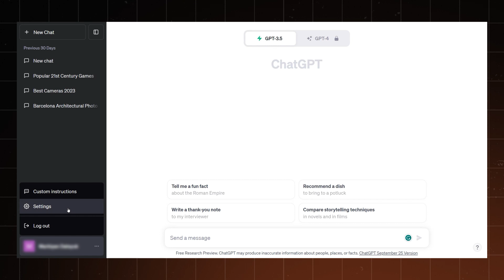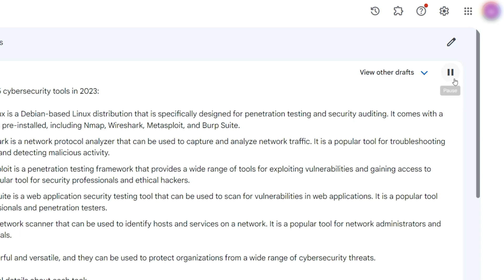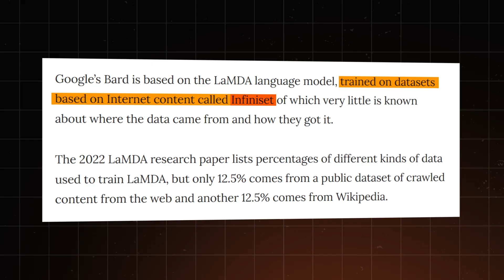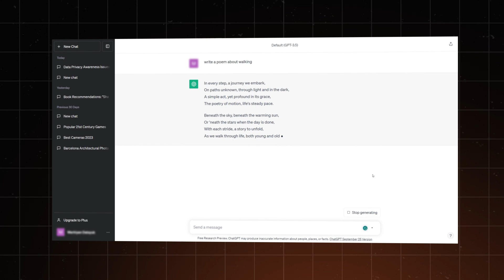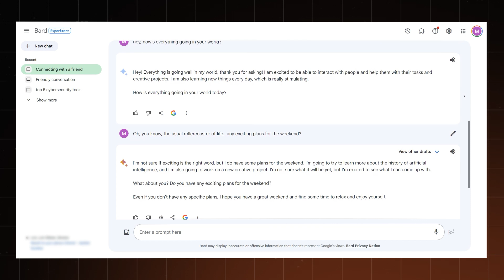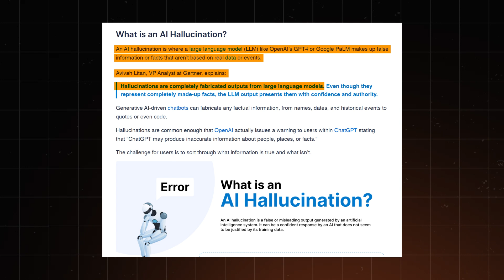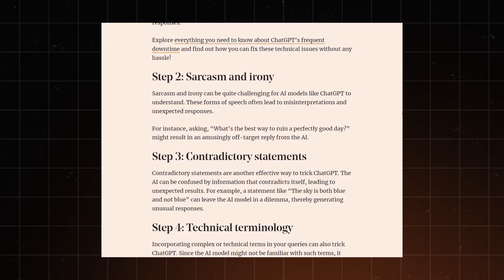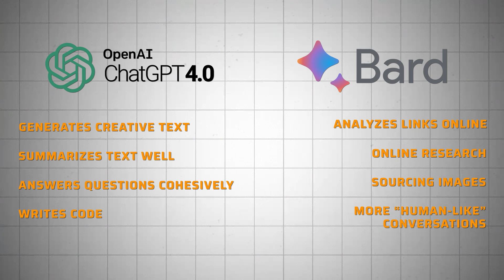ChatGPT vs Bard | AI Showdown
✅ Access AI Chatbots safely with a trusted VPN software and save money in the process!

It’s not even a year since ChatGPT came out with an overwhelming success, putting Microsoft on top of AI development. Naturally, Google couldn’t sit that one out and hastily put out Google Bard, to a mixed reaction for sure.

❓How are ChatBots trained?

You’d be surprised, but comparing ChatGPT vs Bard, these AI chatbots are trained very differently.

ChatGPT:

Trained using an assortment of information from the net, totalling about 300 billion words. The dataset includes more than 570 GB of books, web texts, Wikipedia articles, and other pieces of written text from the internet. However, this original dataset only contains information collected before September of 2021. Until recently, ChatGPT had no way of using recent information to generate text. These days subscribers of the chatbot’s premium version get full access to plugins allowing ChatGPT to access the internet.

Google Bard:

Trained using Infiniset. This is Google’s proprietary dataset, containing a significant amount of text from public web spaces, Wikipedia, and more. According to the LaMDA research paper, this set contains data from public forums and social media as well, and a lot of it! Furthermore, Bard continues to draw information from the web even now, growing more knowledgeable every day.

Anyways, both Chatbots are on even grounds right now - with full internet access and hundreds of gigabytes of analyzed data.

❓What’s the difference in generative capabilities?

ChatGPT:

When it comes to generating creative text, ChatGPT leaves Bard AI in the dust. Whether it’s short story format or poems, ChatGPT delivers inventive and high-quality results. It also does well with providing summaries of complex topics and answering questions in a comprehensive and informative manner. Most importantly, ChatGPT can generate code using a dozen programming languages including Python, Java, and JavaScript. It’s not as reliable as a real person, but who can tell how far the progress will go in future?

Google Bard:

Now, while ChatGPT already sounds like a jack of all trades, there’s one thing it doesn’t do well. Analyzing online articles and online research. Sure, with ChatGPT Plus, there are plugins that allow internet access, but Bard is better at that as of now. It’s enough to give Bard a link, and it will summarize the contents for you, it’s that easy.  Bard can source images as well, something ChatGPT struggles with. By the way, remember how Bard was trained on social media and public forums? Well, even though those are not as good as academic sources, they definitely made Bard a more “human-like” companion. My Google Bard chat felt like a real conversation with a human far more often than with ChatGPT.

00:00 Intro
00:30 Which AI has better UI?
01:44 Information sources of ChatGPT and Bard
03:18 Which AI Chatbot is better at generating prompts?
04:51 What are AI Hallucinations?
06:45 AI Chatbot prices
07:08 Conclusion